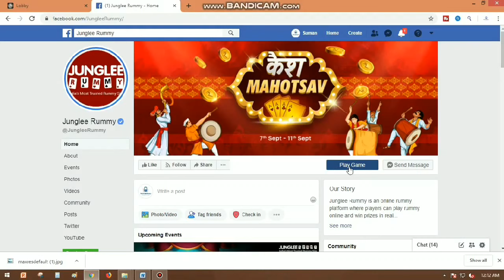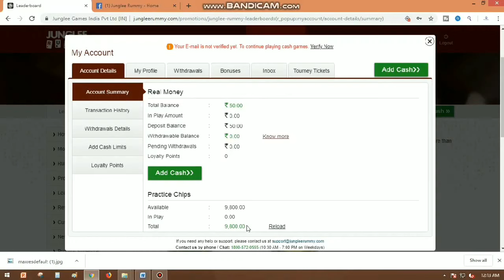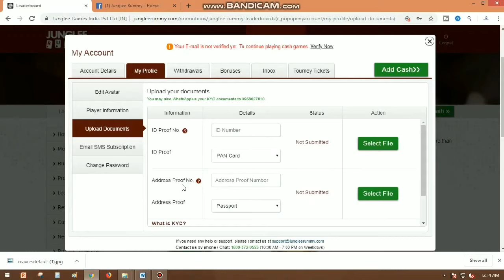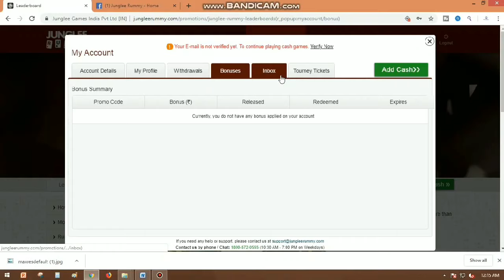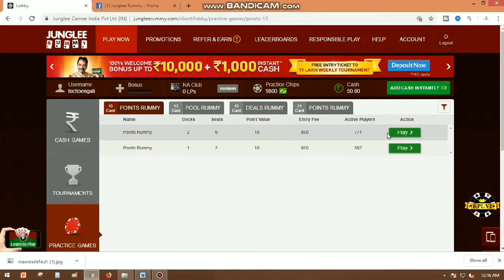How to Earn money Online by playing Junglee Rummy game | Game খেলে টাকা আয় করুন সহজ পদ্ধতিতে 💕❤️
Today i will share a best gaming application / Trusted Website, you can also earn money from this application with playing Rummy Games. India's No. 1 Rummy gaming website.